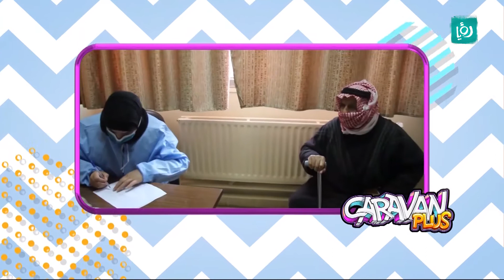حوالينا اخبار عالمية .. فعاليات واخبار غريبة